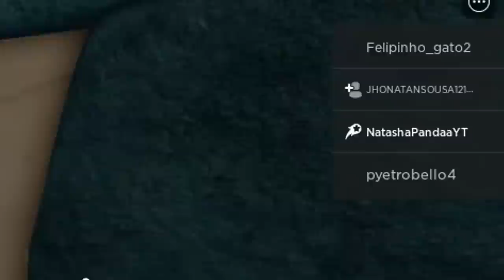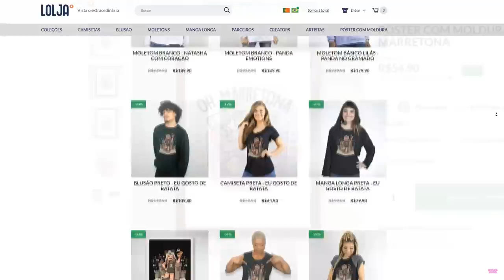SE EU MORRER no RAINBOW FRIENDS o VIDEO ACABA!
🐼 SE ELE Me PEGAR o VÍDEO ACABA! Hoje eu joguei Raínbow Friends, mas se eu for pega o VÍDEO ACABA!

NatashaPanda😊